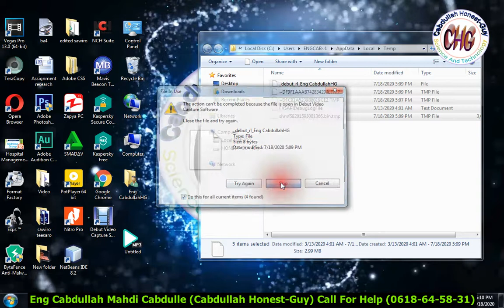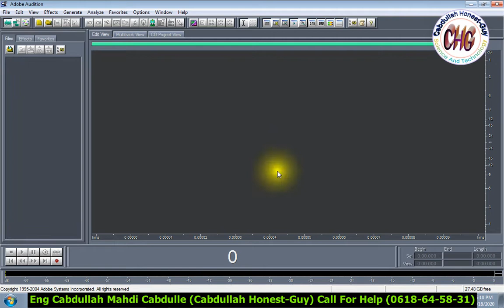Adobe audition 1.5 Starting error occurred Muuqaalka 5aad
Fadlan Booqo page ka linkiga hoose⬇️↙️